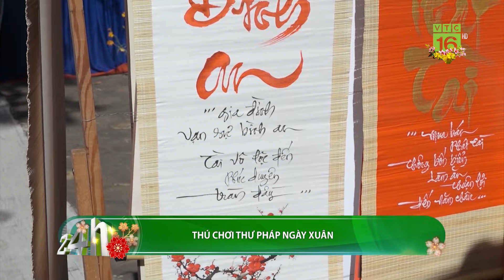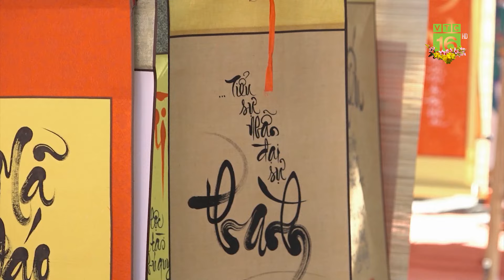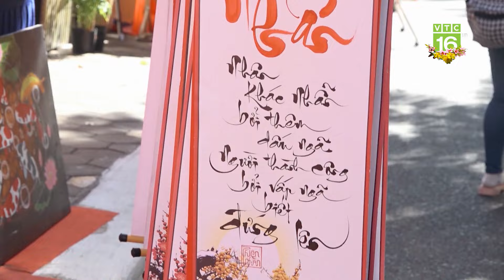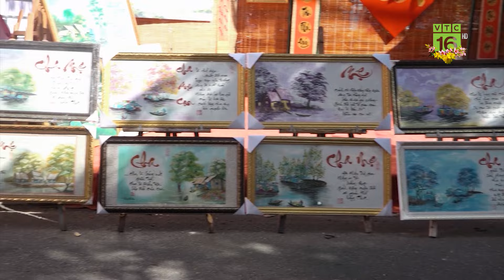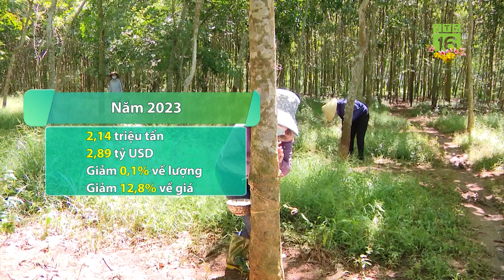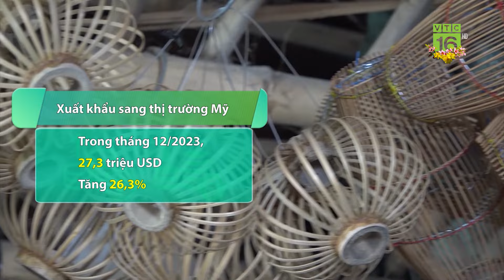Độc đáo loài cua ẩn sĩ "mượn nhà” và vác trên lưng | VTC16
VTC16 | Độc đáo loài cua ẩn sĩ "mượn nhà” và vác trên lưng. Một loài sinh vật cảnh rực rỡ màu sắc, nhỏ bé, có thể theo bạn đi bất kỳ nơi đâu…Một loài vật gắn liền với tuổi thơ của biết bao bạn trẻ. Chúng tôi đang muốn nhắc đến ốc mượn hồn, hay còn được gọi với nhiều tên khác như ốc mượn nhà, cua ẩn sỹ,…